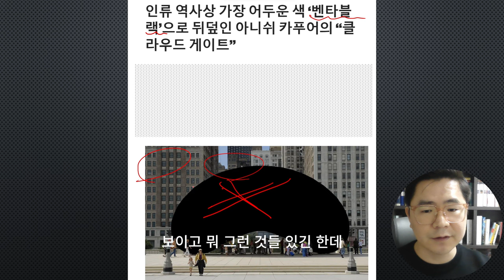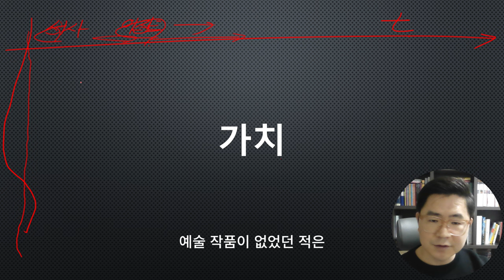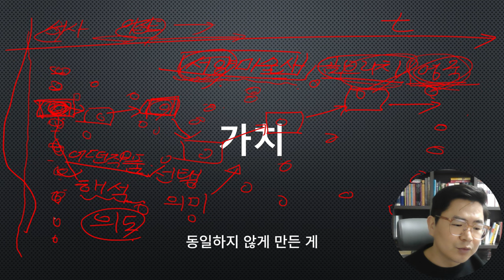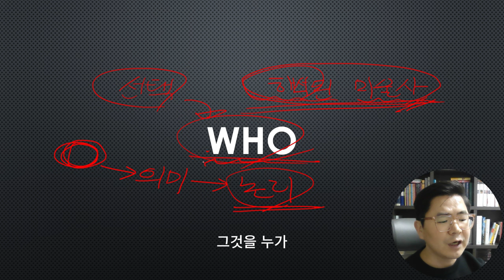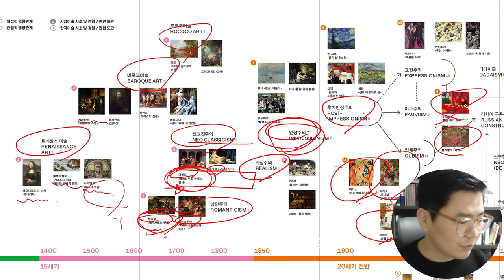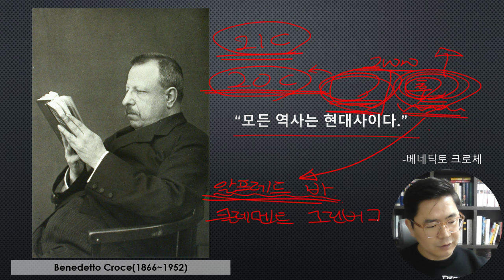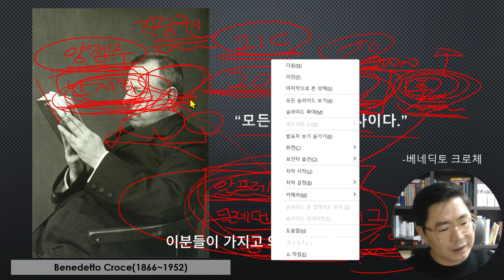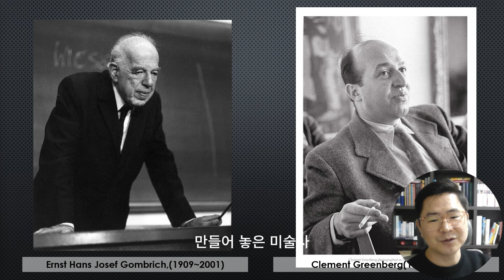서양미술사 2. 15억짜리 감자 | 미술사 아는 만큼 보인다